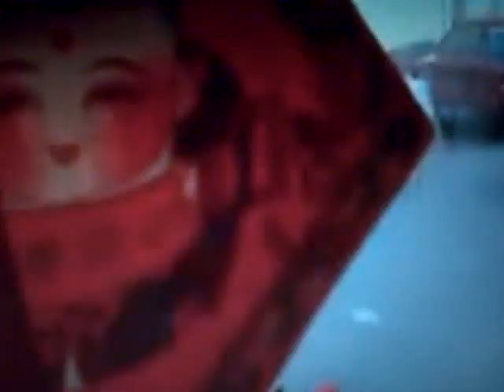As Grows China, As Growth CO2 Emissions - 3Ceco.com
With one new coal-fired power plant coming online in China each week - over the next seven years, CO2 emissions that cause climate change are set to soar and surpass the number one polluter; America - more